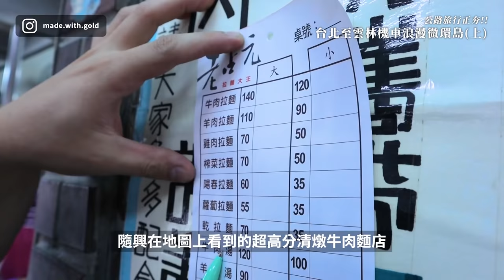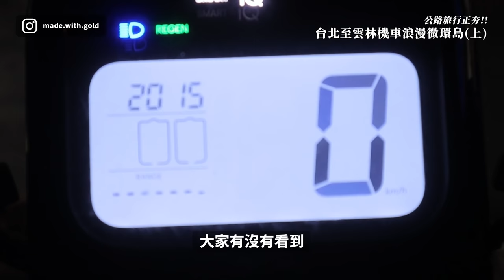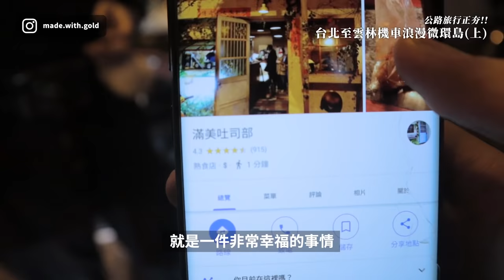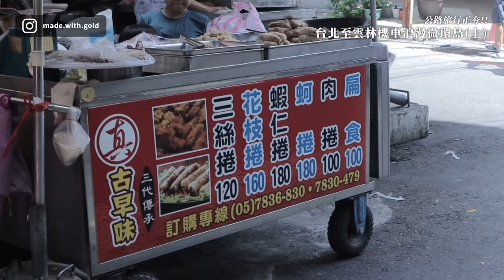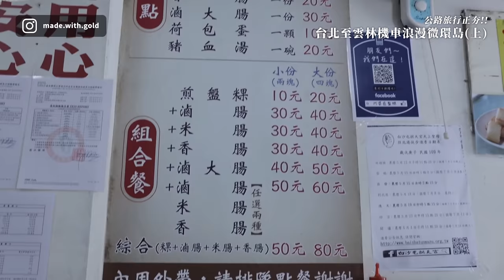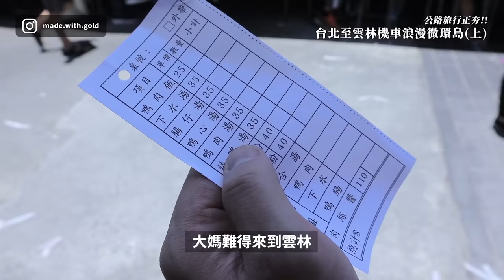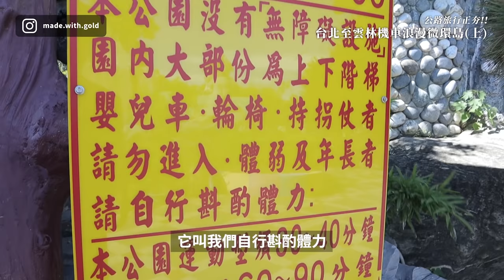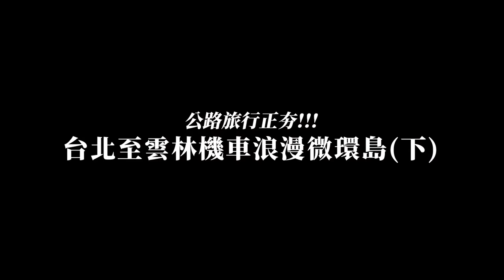【金童VLOG：去雲林上集】公路旅行正夯！台北至雲林浪漫微環島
是這樣的，玉女曾經在雲林工作過，但我從來沒有去找過她，
沒想到在雲林生活一年的她，對雲林卻完全不熟悉！
加上上次騎車去遠方外縣市是大學時代的事情了，
事隔多年後的如今，老態龍鍾的阿姨們重新懷抱熱血，
運用最省錢的方式來振興國內旅遊，
從台北騎車往返雲林！到底這次行程是不是災難？

►影片章節：
00:00 整隊了大媽！
00:40 林口四星清燉牛肉麵：「老占元拉麵大王」
01:14 新竹宵夜必吃吃吐司「滿美吐司部」
02:40 夜半探訪神社：「通宵神社」
04:03 到底什麼時候才會到啦？
04:36 凌晨兩點的熱鬧北港
05:21 一個早上吃三家早餐！「老等油飯麵線糊」、「葉記三絲捲」、「陳家煎盤粿」
08:40 與媽祖的緣份！「北港媽祖公園」
10:09 25元一碗？「福安鴨肉飯」
10:50 北港迪士尼：「五年千歲公園」
13:18 玉女爆推平價火鍋：「一品香火鍋」
14:10 國民長子做總結